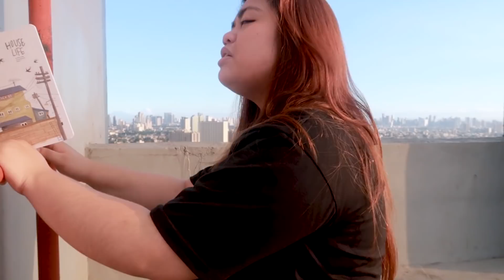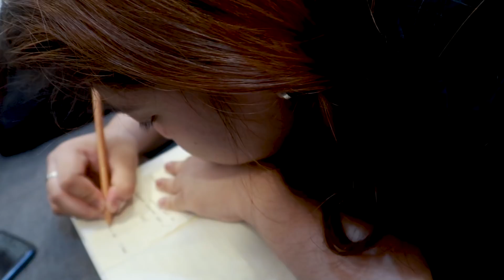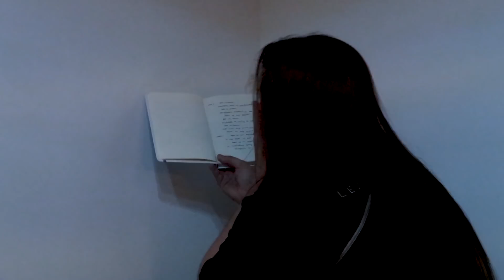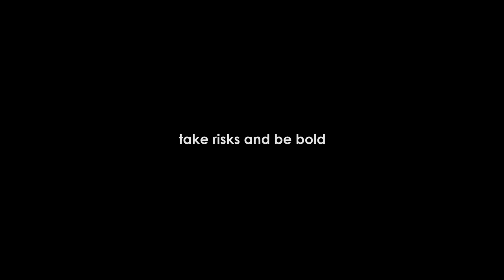OUTSIDE THE SHELL: Girl with Stage Fright sings in PUBLIC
MGA ITLOG

Christian Palma